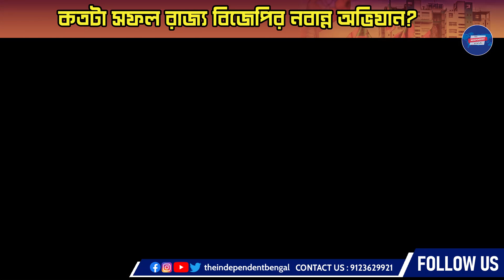কতটা সফল রাজ্য বিজেপির নবান্ন অভিযান? | The Independent Bengal Exclusive